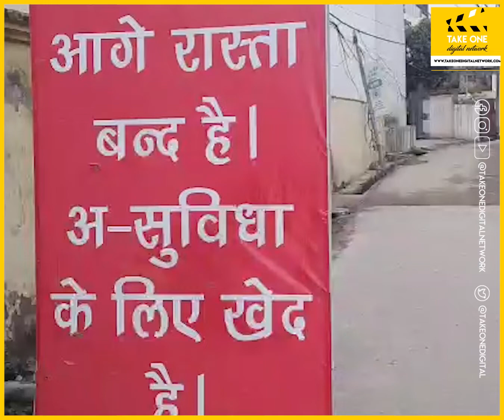Construction at Jammu-Akhnoor four-lane highway add woes to commuters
Scores of commuters from Talab Tillo & Bhagwati Nagar going to Janipur and vice versa faced problems on the daily basis owing to the construction at Jammu-Akhnoor four-lane highway, which has blocked all the bylanes. Commuters appealed to the highway authority to remove the bottlenecks from the bylanes.